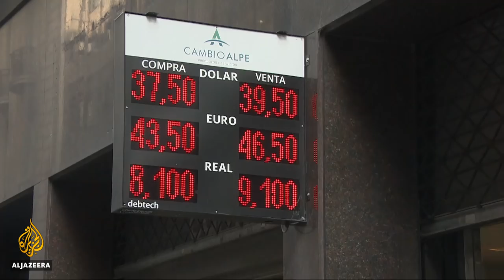🇦🇷 Argentina's Macri raises taxes, axes ministries after peso plunge | Al Jazeera English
Argentina's President Mauricio Macri has announced emergency measures to control the slide of the country's currency, including new taxes on exports and cutting government ministries by half.

Macri, who was elected in December 2015 on a pro-business platform, also said on Monday his government would reinstate export taxes on agricultural products, backtracking on a major campaign promise.

The austerity move comes three days after Argentina's Central Bank raised interest rates to 60 percent - the world's highest.

Al Jazeera's Teresa Bo reports from Buenos Aires.